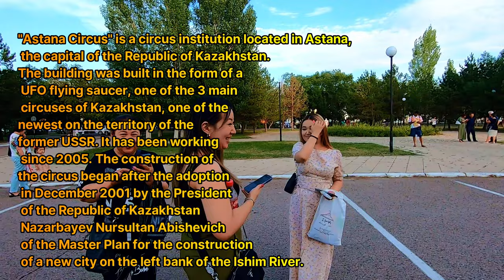What Kazakhstan Think Of Indian PM Modi ?🤔 🇮🇳 Vlog 16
KAZAKHSTAN 🤨 SHOKING REACTION ON INDIA  | kazakhstan capital city
What Foreigners think about India
Join me on this Kazakhstan vlog as I show you how beautiful  Nur Sulatn the Capitan city Kazakhstan. Don't miss out on this wonderful adventure!

Kazakhstan is full of surprises, especially the shockingly stunning capital Nur-sultan, which looks like the Emerald City of the world. I didn’t really know what I was expecting and I didn’t even know if and why Kazakhstan was worth going to in the first place. I was presented an opportunity to visit the country, and of course I accepted immediately. So begins our next adventure of discovery and exploration in a shockingly surprising country that was never on my radar, now let me put it on yours!

We will show you the best!👍

 / freakviki

Welcome to15th episode of Kazakhstan 2.0 series.
This video is all about   Astana  Kazakhtstan. It was an amazing.

nightlife kazakhstan almaty almaty_city # travelchallenge travelfreakviki astanacity astanaastana citytravelfreakviki kazakhstantravelfreakviki astanatravelfreakviki nur sultannur sultan grand mosquenursultan kazakhstannur sultan city tournur sultan ki ragininur sultan maszidyoutuberindian youtuberyoutube indiadesi